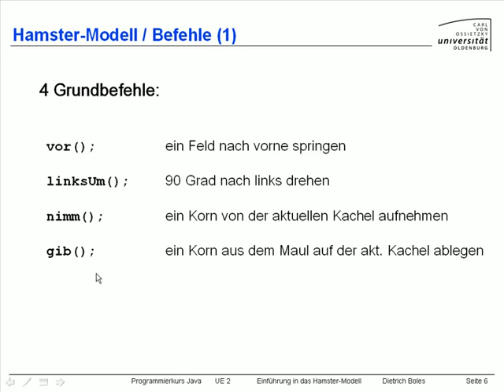UE2-Hamster-Modell [-6- Befehle (1)]